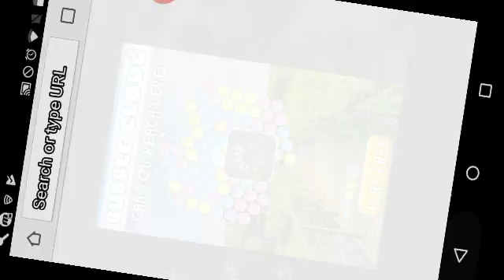June 16, 2017